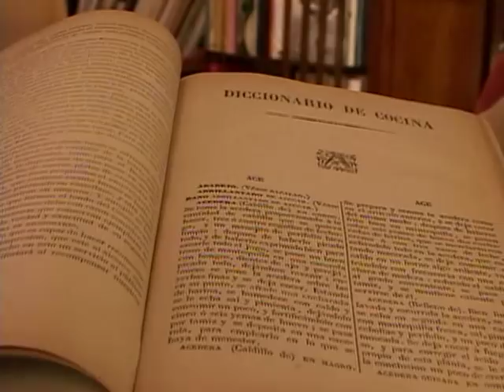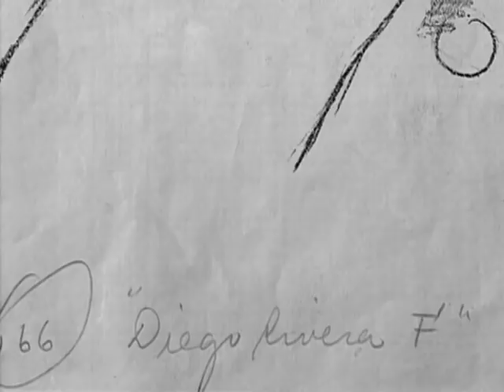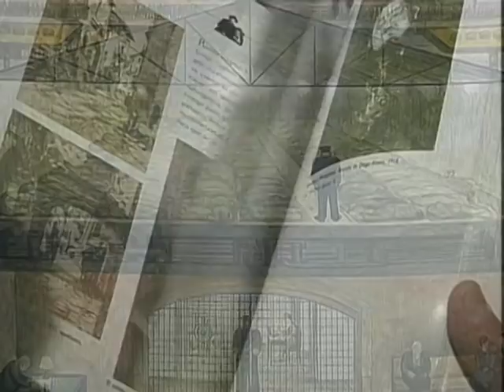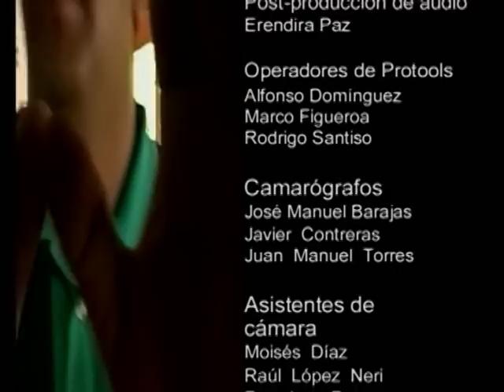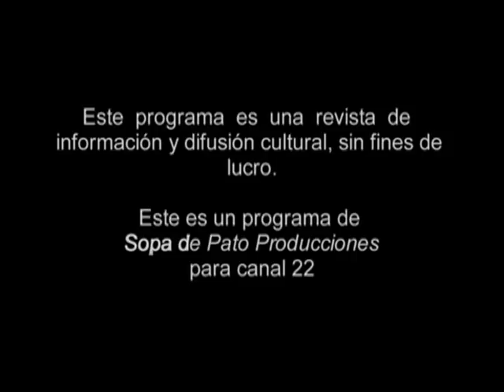Sabores y saberes de Guadalupe Rivera Marín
Guadalupe Rivera Marín, hija de Diego Rivera, charla con Mercedes Hurbe y Claudio Isaac sobre su infancia junto al pintor. Recuerda también anécdotas de su familia y comparte una singular receta: ensalada de frijoles negros.